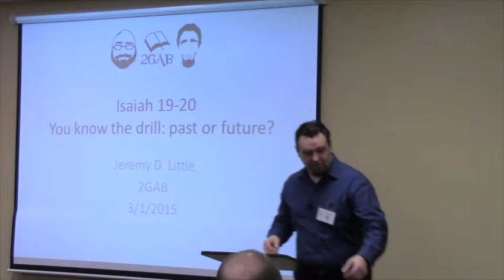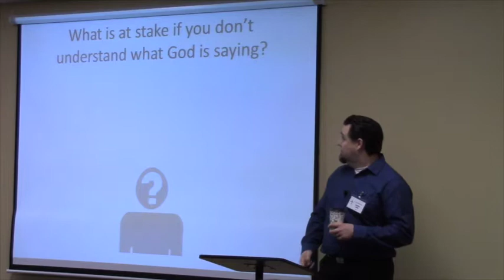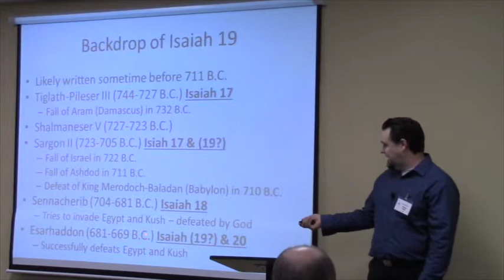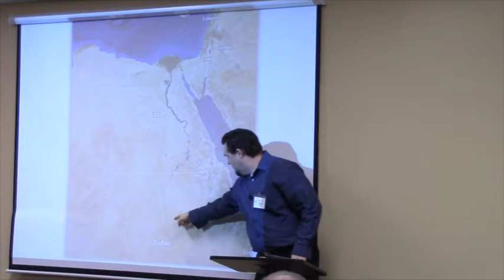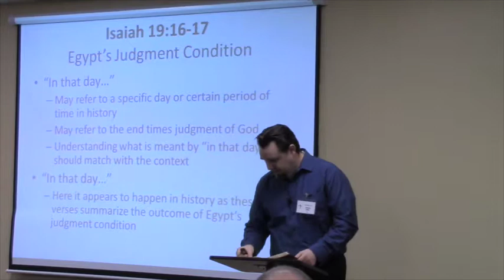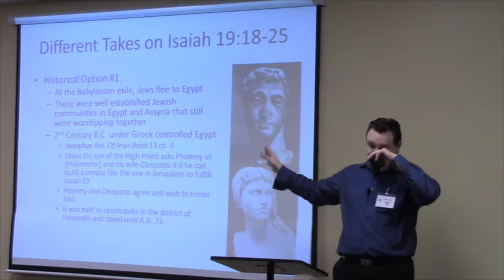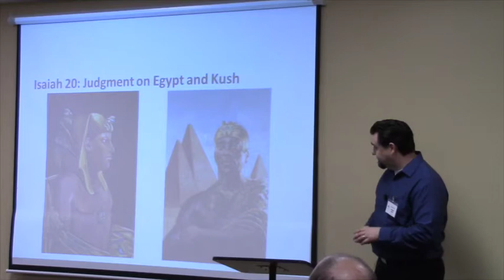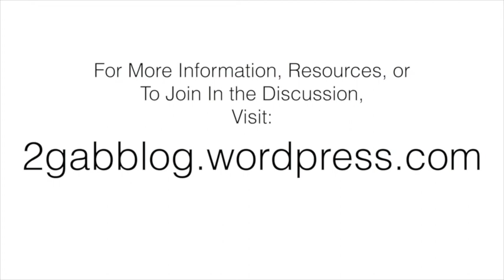2GAB Isaiah 19 - 20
This is the video of the lesson on Isaiah chapters 19 and 20 as taught by Jeremy D. Little for the 2GAB class.  2GAB is a Sunday School class that meets at Cypress Bible Church every Sunday morning at 11 am.  We'd love for you to join us!